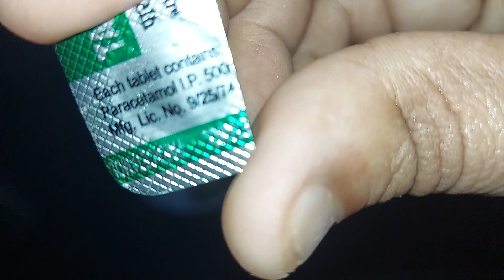എലിയെ കൊല്ലാൻ ഇനി എലി വിഷവും വേണ്ടാ, കെണി വെച്ച് കഷ്ടപ്പെടുകയും വേണ്ടാ ഈ സൂത്രം ചെയ്‌താൽ / tips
എലിയെ കൊല്ലാൻ ഇനി എലി വിഷവും വേണ്ടാ, കെണി വെച്ച് കഷ്ടപ്പെടുകയും വേണ്ടാ ഈ സൂത്രം ചെയ്‌താൽ / how to get rid of rats in your home